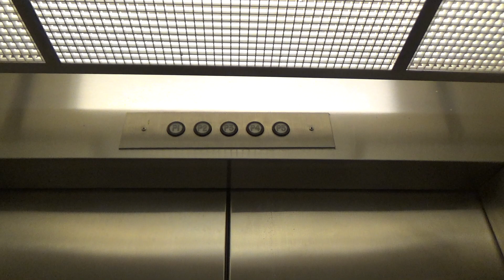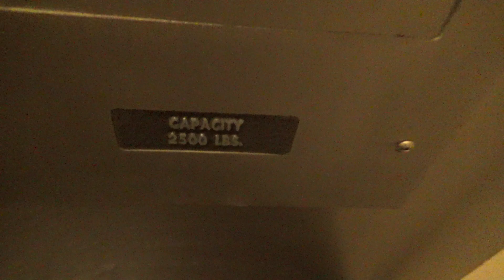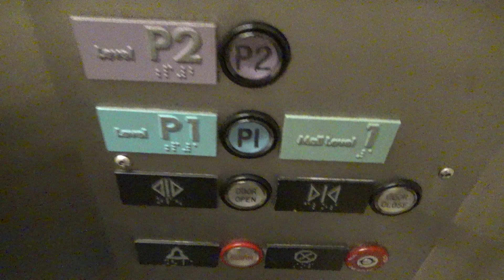Montgomery Hydraulic Elevator (Nordstrom) at Fashion Ctr at Pent City Parking Garage, Arlington, VA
Recorded: 10/3/2020

This is the parking garage elevator in front of Nordstrom.  This one is in really bad shape and is horrible low on oil.

Elevator Facts

Brand: Montgomery
Controller: MIPROM (H)
Hoist: Hydraulic
Fixtures: Innovation - Universal
Type: Passenger
Capacity: 2500 lbs

End Screen Music: All Night by Ikson